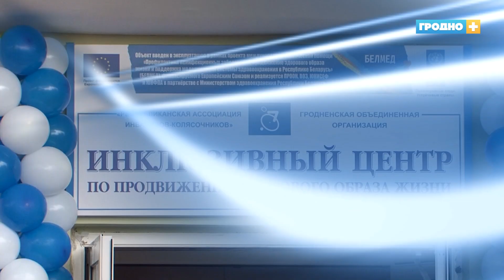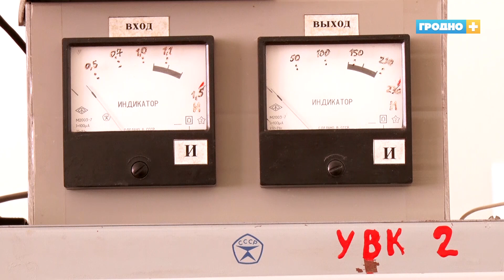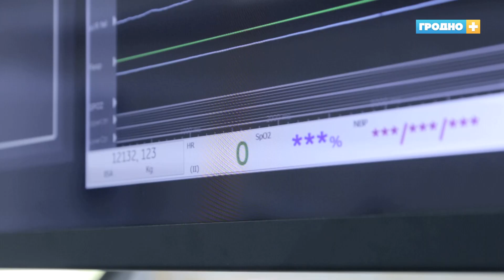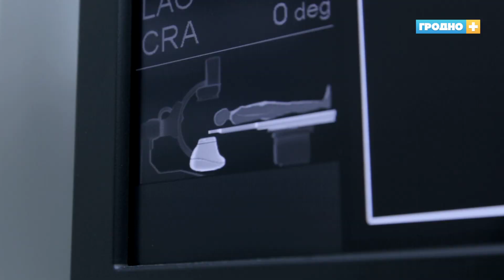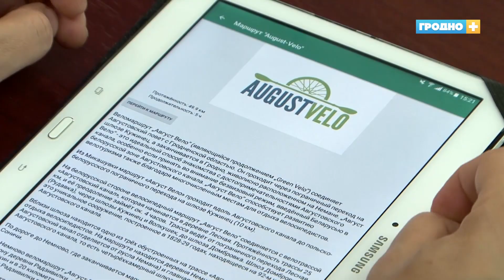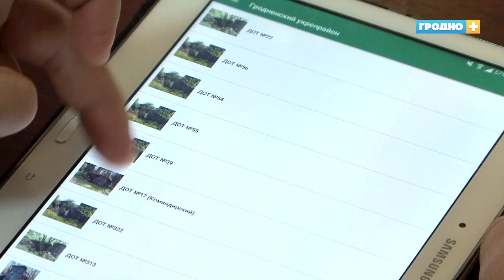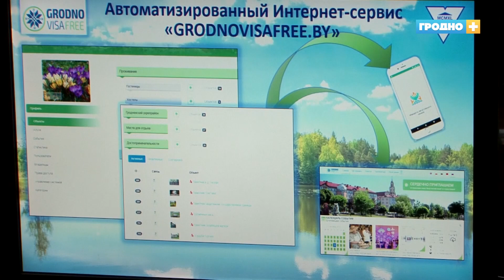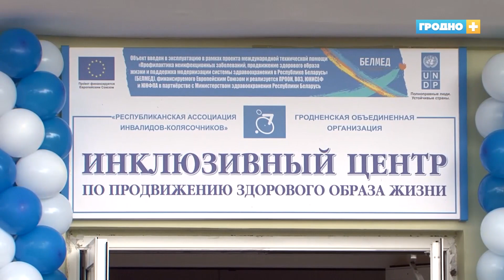Новости Гродно. (Выпуск 19.09.19). News Grodno. Гродно Плюс